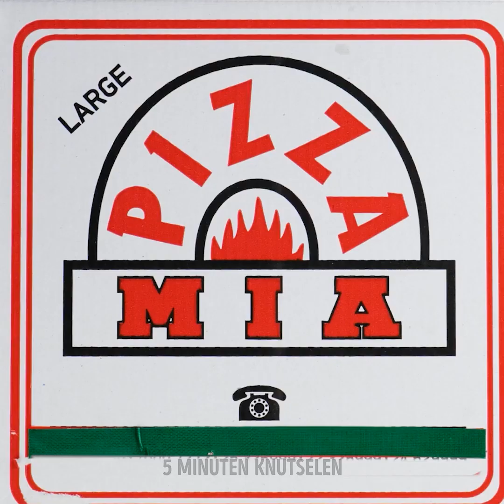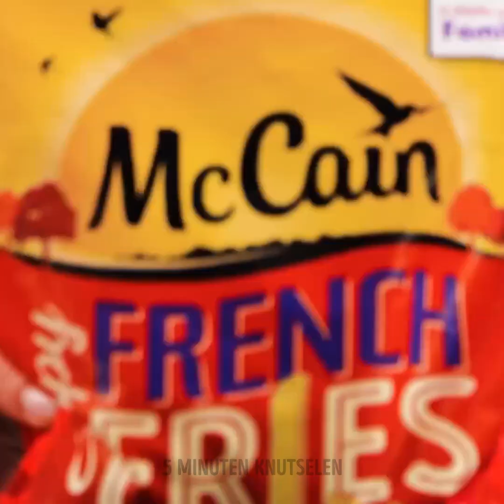TitelKeukengadgets en hacks om tijd te besparen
Beschrijving
Deze slimme keukenhacks werken ondanks de tijd
Hallo allemaal ;) Als je van koken houdt en veel tijd in de keuken doorbrengt, zul je deze apparaten en hacks waarschijnlijk heel handig vinden. Deze coole kooktips zullen je tijd besparen, dus laten we snel beginnen ;)
Je zult keukenapparatuur zien waardoor koken zoveel gemakkelijker zal worden. Je ziet bijvoorbeeld een apparaat om platte canapés te maken en een gadget om hotdogs te maken. Als je fruit of groenten in verschillende ongebruikelijke vormen wilt snijden, zul je een heleboel gadgets zien die hierbij helpen. Als je alle ruimte in je koelkast wilt gebruiken, kijk dan hoe je frisdrankflessen en eieren kunt opbergen met behulp van extra hulpmiddelen.
Ben je een zoetekauw? Doe snoepjes en voeg frisdrank toe aan de ijsvormen om eenvoudig, lekker ijs te maken. Blijf kijken om nog meer eenvoudige recepten te leren met 5 Minuten Knutselen!

TIJDSTEMPELS:
00:16 - Apparaat om bananen te snijden
00:43 - Hack voor frisdrankflessen
00:59 - Hoe frisdrankflessen in de koelkast te bewaren
01:41 - Coole lunchbox